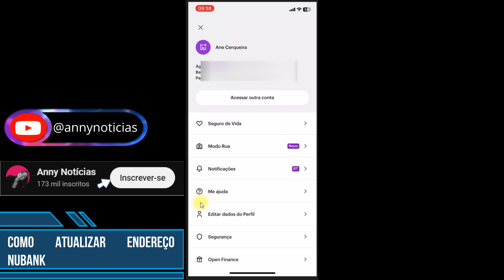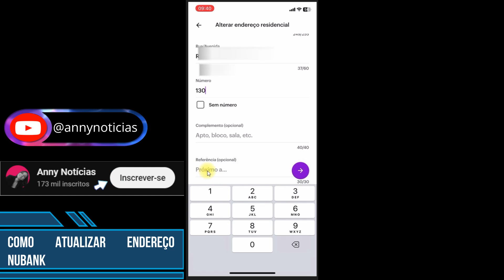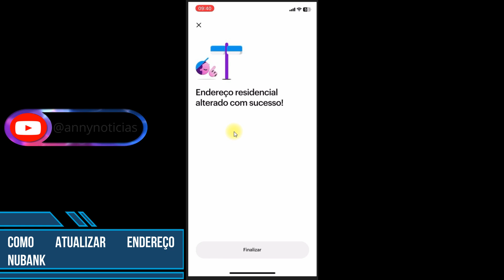Como atualizar endereço no Nubank ( Entrega cartão Nubank + Residencial)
Nesse vídeo você saberá como atualizar endereço no nubank. Manter seu endereço atualizado aumenta a segurança da sua conta, bem como, auxilio no envio de cartões e correspondências pelo Nubank. Através do aplicativo Nubank é possível atualizar os dados do nubank. Dessa forma, o cliente pode atualizar o endereço residencial e também mudar endereço de entrega cartão nubank de forma rápida e fácil. Assista ao vídeo e veja como mudar endereço nubank rapidamente!